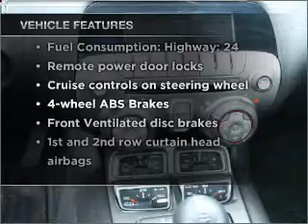2010 Chevrolet Camaro - Brighton MI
Year: 2010
Make: Chevrolet
Model: Camaro
Engine: 6.2 liter 8 cylinder 16 valve
Transmission: Manual
Exterior: Dark Gray
Miles: 3917
Brighton Ford